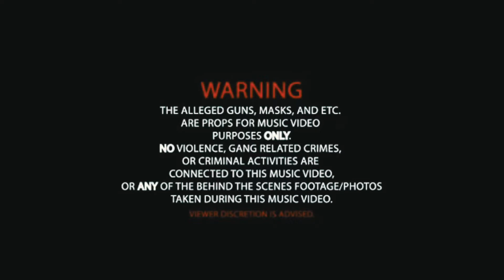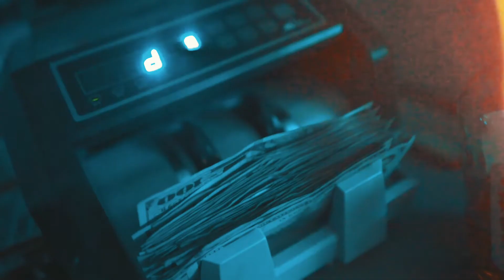COMPTONASSTG: Ambitions as a RYDA ((Official Video))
Compton Native just drops new visual called Ambitions As A Ryda. ComptonAssTG is a upcoming Artist from Compton California. Film Director @highwaymoneyman (Original Kings Vision LLC)